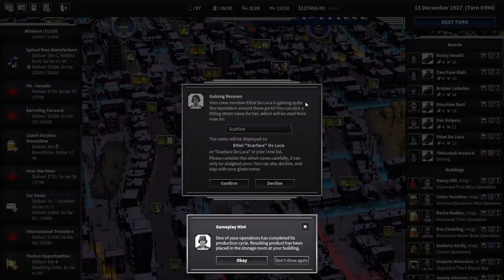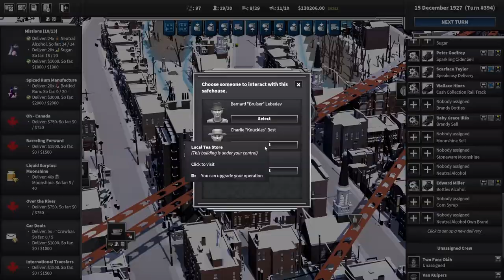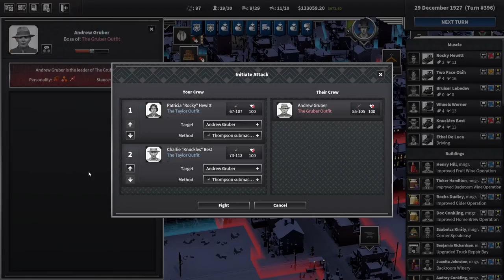War & Expansion - City of Gangsters - #55 - Tutorial Series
Start a crime syndicate from nothing, and grow it into a well-oiled money machine. Build speakeasies and illegal distilleries. Manage production chains and resource distribution. Smuggle goods from out of town and bribe the police to look the other way.

PC System:
Ryzen 2600
Nvidia GTX 1060 6Gb Graphics Card
16GB DDR4 Ram
1TB SSD Hard Drive
480Gb SSD Hard Drive
240Gb SSD Hard Drive